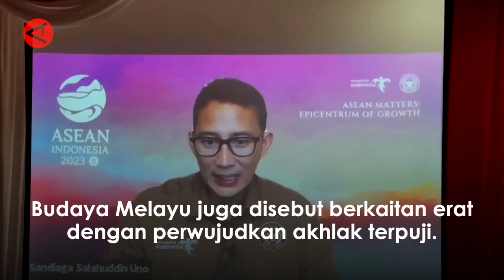BEJA ANTARA 3 JUNI 2023 FULL VIDEO